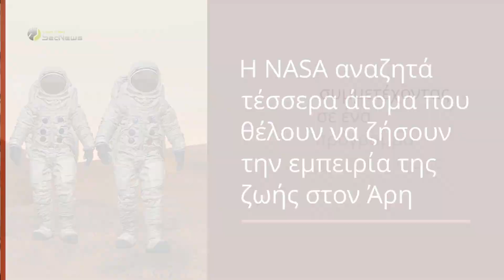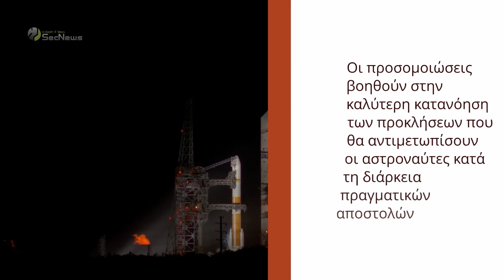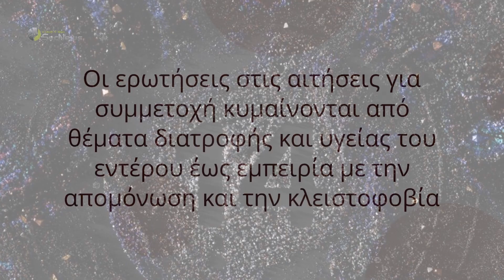NASA: Αναζητά άτομα που θέλουν να "ζήσουν στον Άρη"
Η NASA αναζητά τέσσερα άτομα που θέλουν να ζήσουν την εμπειρία της ζωής στον Άρη, συμμετέχοντας σε ένα πρόγραμμα προσομοίωσης ενός έτους στον κόκκινο πλανήτη.

Το πρόγραμμα Crew Health and Performance Exploration Analog (CHAPEA) της NASA περιλαμβάνει τον περιορισμό των συμμετεχόντων σε έναν βιότοπο 158 τετραγωνικών μέτρων, που ονομάζεται Mars Dune Alpha. Είναι διαθέσιμοι ελάχιστοι πόροι και οι συμμετέχοντες αντιμετωπίζουν προκλήσεις όπως περιβαλλοντικούς στρεσογόνους παράγοντες και αστοχίες εξοπλισμού.

Πόσα άτομα είναι άραγε πρόθυμα να "ζήσουν στον Άρη", συμμετέχοντας στο πρόγραμμα της NASA;

00:00 Εισαγωγή
00:17 CHAPEA πρόγραμμα προσομοίωσης ζωής στον Άρη
00:50 Σημασία προγράμματος
01:40 Κριτήρια επιλογής συμμετεχόντων